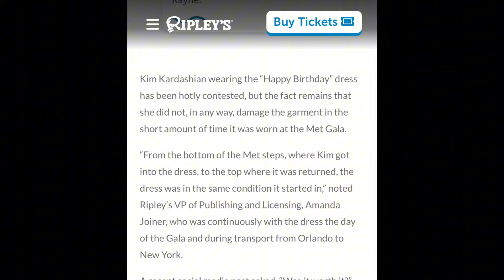Kim Kardashian Marilyn Monroe Dress Damaged & All the times Kim has Copied Marilyn Monroe.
Find out if Kim K really damaged Marilyn Monroe’s dress, and other things Kim Kardashian blatantly copied Marilyn Monroe.

00:00 Kim wears Marylyn Monroe’s ‘Happy Birthday Mr President” Dress